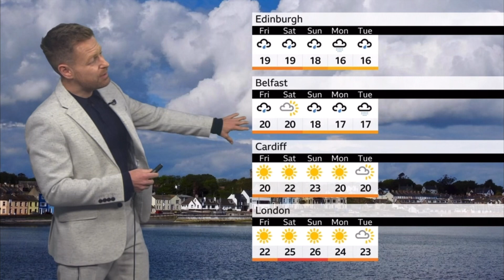BBC News at Six intro 6pm 3.10.23 MOCK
On the BBC News Channel at 6pm on the 3rd October 2023:

Actual countdown shown: 87 second BBC News Countdown 2023
Replaced own version: Mock 90s day BBC News Countdown 2023.9
Length: 63 seconds
Programme: BBC News at Six
Presenter: Sophie Raworth